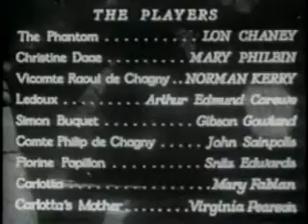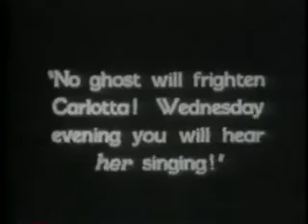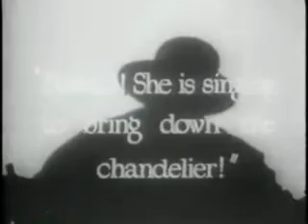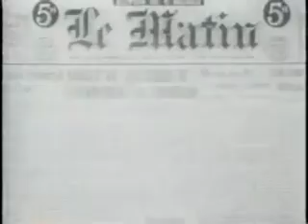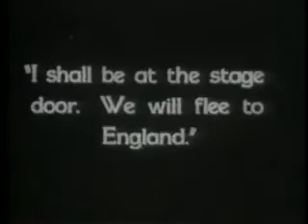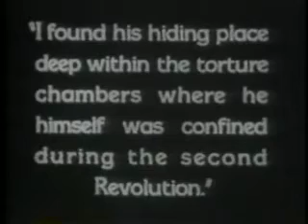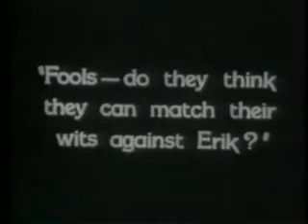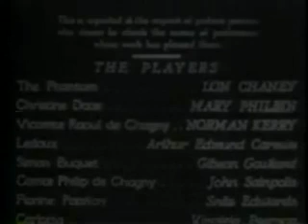The Phantom of the Opera (1929)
"The Phantom of the Opera" is a silent horror film released in 1929, directed by Rupert Julian. The film is based on the famous 1910 novel of the same name by Gaston Leroux and tells the story of a mysterious and disfigured composer who haunts the Paris Opera House, terrorizing its inhabitants.

The film follows the character of Erique Claudin (Lon Chaney), a talented but deformed composer who is in love with a young singer named Christine (Mary Philbin). Claudin's obsession with Christine drives him to madness, and he resorts to desperate measures to win her affection.

Claudin becomes the Phantom of the Opera, wearing a mask to hide his disfigurement and haunting the opera house, where he lives in secret catacombs. He begins committing a series of terrifying acts, including murder and sabotage, to further his twisted goals.

As the Phantom's reign of terror escalates, the opera house's management, led by Raoul (Norman Kerry) and Ledoux (Arthur Edmund Carewe), try to uncover the identity of the Phantom and put an end to his evil deeds. Meanwhile, Christine is torn between her loyalty to the Phantom, who she believes is a misunderstood genius, and her growing affection for Raoul.

The film builds towards a dramatic climax as the Phantom's true identity is revealed, and a final confrontation between him and his pursuers takes place in the catacombs beneath the opera house.

"The Phantom of the Opera" is known for its iconic and groundbreaking makeup effects by Lon Chaney, who transforms into the disfigured Phantom using elaborate and innovative techniques. The film's sets and visual effects are also noteworthy, creating a dark and Gothic atmosphere that adds to the film's eerie and suspenseful tone.

Despite being a silent film, "The Phantom of the Opera" features a haunting and powerful score by composer Carl Davis, which enhances the film's emotional impact. The film is considered a classic of the horror genre and has been praised for its atmospheric storytelling, impressive visuals, and Lon Chaney's iconic performance as the tortured and tragic Phantom.